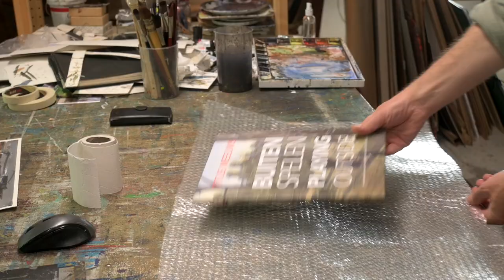23 Spending some days alone in France part II. Painting the countryhouse in oil. Going home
I am sharing a spotify playlist for those who are wondering what I'm listening to every week while I'm at work

This week I finished the houseportrait in oil of a countryhouse in France. I put it in a frame and delivered it to the clients who were absolutely happy with it. Then I went home and continued the houseportrait in watercolor I started a week ago and I did some preparations for the next commissioned paintings.